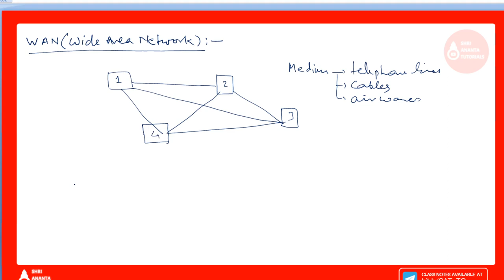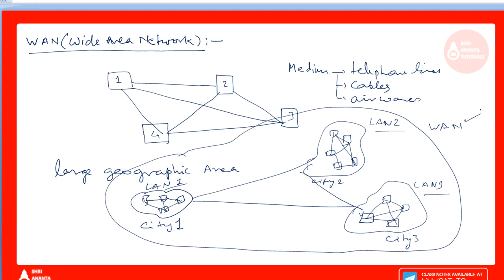WAN I MAN I SAN I CAN I Shri Ananta Tutorials - Competitive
Computer Network
Computer Network Connection
Computer Networking in hindi
Computer Networking
LAN
WAN
MAN
SAN
CAN
workstation
server
Network Terminology
File Server
Printer server
Database server
scanner
printer
modem
nodes